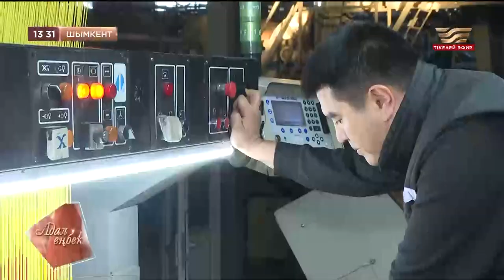«Адал еңбек»: кілем фабрикасының жұмысшылары Нұркен Қарақұлов, Мұрат Перден, Ақжол Қадір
Нұркен Қарақұлов – өндіріс басшысы
Мұрат Перден – тоқымашы оператор
Ақжол Қадір – тоқымашы оператор